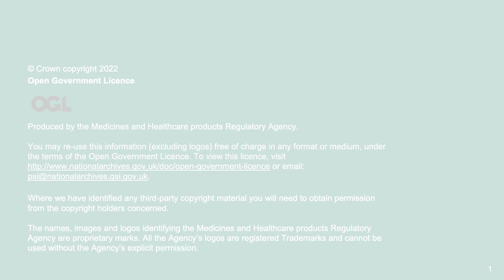MHRA Board Meeting held in public April 2022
Video recording of the MHRA Board Meeting held in public, which took place on Tuesday, 19 April 2022.